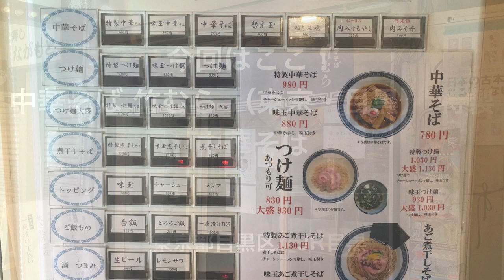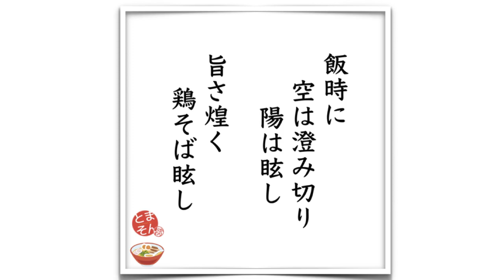中華そば 竹むら （東京・目黒） 特製中華そば 〜ラーメン食べて詠います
「老若男女や時節関係なし！明るい旨さのド・ストライク中華そば！」と言う感動。この味昨年から増えた気もしますが、それだけ人気爆発ってことでしょうし私も当面ハマってしまうでしょう。ラーメン超激戦区目黒駅界隈・談合坂・・・プレゼンスも固まりつつある頼もしさですから、今後とも大きく期待です。たまに限定なんかあったら嬉しいな・・・・なんてね。ともあれ鶏の明るい醤油ならここが激しくおススメ！